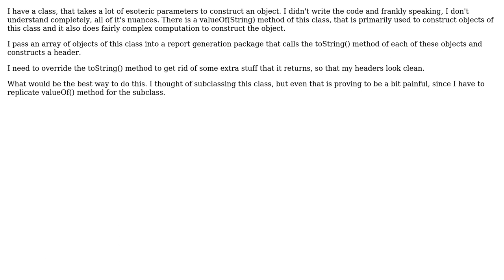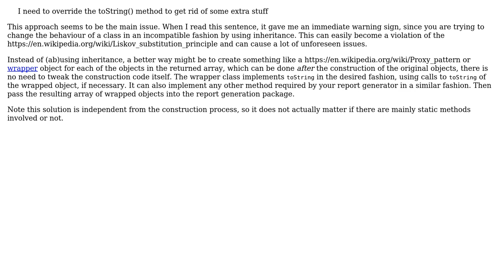How should I sub class a class that constructs its objects primarily using Static methods?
Software Engineering: How should I sub class a class that constructs its objects primarily using Static methods?

With thanks & praise to God, and with thanks to the many people who have made this project possible! | Content (except music & images) licensed under CC BY-SA | Music | Images & others | With thanks to user user102008 user Neil user Doc Brown user Aditya and the Stack Exchange Network Trademarks are property of their respective owners. You are responsible for your own actions.